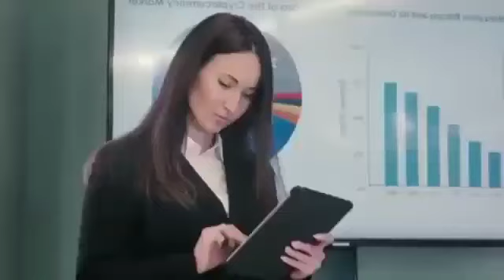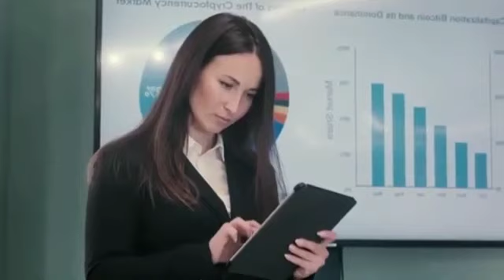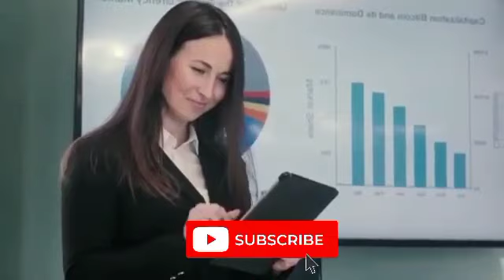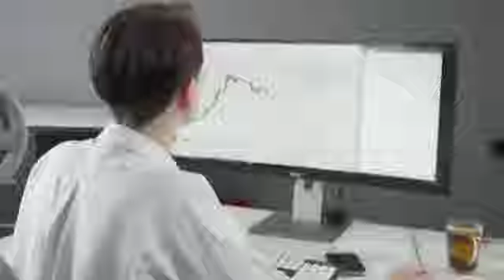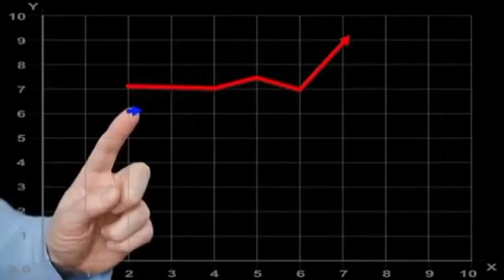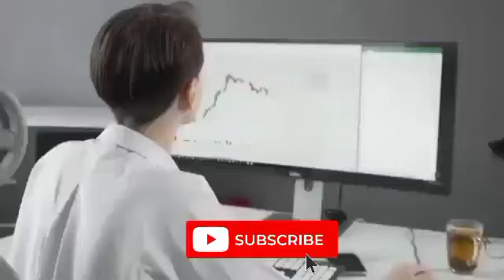Tamadoge crypto price hit 100X. tamadoge will reach $10 by December. tamadoge price prediction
Tamadoge price has dramatically increased in the past couple of days.
This rebound is in line with the performance of other meme coins.
Tamadoge price held steady on Tuesday as meme coins bounced back. TAMA took off to a high of $0.040, which was about 140% over the lowest level in October of this year. It has a market cap of more than $1 billion, according to CoinMarketCap. Other meme coins like Safemoon, Dogecoin, and Shiba Inu have additionally jumped recently.
Is Tamadoge a decent purchase?
Tamadoge is a relatively new meme coin built on the BNB Smart Chain network. The coin is notable for its fast-growing NFT ecosystem. The developers have unveiled and are pushing their uncommon, common, and ultra-uncommon NFT collections, which are doing great in OpenSea.

Tamadoge's developers are working on an arcade game and a metaverse ecosystem known as the Tamaverse. TAMA. its native token, will be utilized to engage with the Tamaverse. Clients will utilize it to pay for transactions, earn rewards, and purchase special items on the pet store.

Tamadoge price has been in a strong bullish trend in the past couple of days as investors cheer the performance of other meme coins. This performance is because of the recent acquisition of Twitter by Elon Musk.

Musk, the richest person on earth, has been known to promote meme coins like Dogecoin in his social media platforms. Indeed, it is his Tweets in 2021 that helped to bring traction to the Dogecoin. After its success, more developers created a few other meme coins like Shiba Inu, Dogelon Mars, Floki Inu, and Pinky Inu.

Investors accept that Elon Musk will be something beneficial for meme coins, especially Dogecoin. For example, he could create a system in which DOGE is utilized as a medium of exchange or payment option in Twitter's ecosystem. This explains why Dogecoin price has flooded by more than 100 percent in the past couple of days. DOGE has a close correlation with other meme coins like Tamadoge.

Tamadoge price prediction.

The hourly chart shows that the TAMA price has been in a strong bullish trend in the past couple of days. As it rose, it managed to move over the key resistance level at $0.027, which was the highest point on October 27.

Tamadoge has energized over the 25-day and 50-day moving midpoints while the Relative Strength Index (RSI) has risen over the neutral point. Therefore, the path of the least resistance for Tamadoge is upwards, with the next key resistance level to watch being at $0.05.

TAMA Price Action.
Currently, TAMA trades at $0.02802, which indicates a downtrend of 1.79% in the past 24 hours, mirroring price drops across many other meme coins in the market.

Transitory Setback for Doge-Themed Coins
The week's downtrend has been generally because of the same reason doge-themed meme coins flooded last week. Most meme coins saw their prices skyrocket after billionaire Elon Musk completed his takeover of Twitter.

Since April, Musk has been working towards a $44 billion takeover of the social media giant. When the news of his takeover broke, meme coin values flooded significantly. DOGE was the biggest beneficiary, rising as high as $0.15 - its highest point since April. Other crypto assets in this sub-category have seen their prices flood significantly, including Tamadoge (TAMA). The asset's worth flooded as high as $0.003713.

Be that as it may, Musk's first week as Twitter's new big enchilada hasn't been especially blushing. The billionaire's new reforms have raised a ruckus, to one controversy after another.

Musk terminated Twitter's Chief Executive Officer, Parag Agrawal, and a few members of the company's C-suite as he officially broke up the board and took full control of the company.

Yesterday, reports confirmed that the billionaire could move back a few company benefits given to Twitter employees .